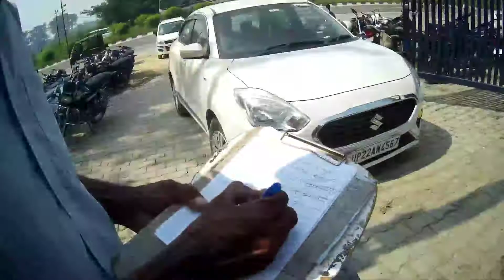THEY STOPPED ME FOR VLOGGING IN MARUTI SUZUKI RAMPUR | WAGON R SERVICE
‌In this vlog i will tell you guys about the servicing of my maruti suzuki wagon r with a twist as i was stopped while vlogging in maruti suzuki showroom.

Motovlogging and video taken by SJcam4000 and redmi 5A

Special thanks to mohit for helping me.

If you enjoyed the vlog then don't forget to hit the like button and if you are new to this channel hit the subscribe button and also press the bell icon for my next videos.